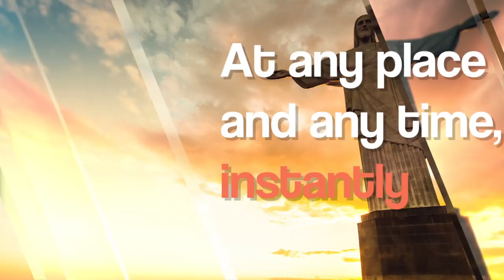CSOFT, the Uber of Translation Services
Did you know that more than 50% of the world’s population speaks more than one language?  CSOFT International's CEO, Shunee Yee, sat down with Bloomberg live to talk about translating brands, products, and operations in the global market.